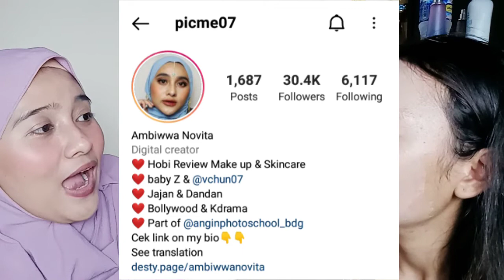Kasavela Talks #1 : Kepercayaan Diri dan Kehidupan Content Creator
Muka Bare face alias wajah asli tanpa make up termasuk skin care dan krim krim yang lainnya, oke aja dipamerin kalau kita emang terbiasa merawat wajah, no jerawat, no komedo apalagi kusam.

Tapi gimana ya, menghilangkan rasa insecure di depan kamera kalau muka lagi nggak fresh?

Kali ini aku ngobrol bareng Beauty Content Creator Ambiwwa Novita  @picme07 soal dirinya, konten kecantikan termasuk terkait rasa percaya diri dengan wajah apa adanya yang kita miliki.
Gimana ya kira-kira?!